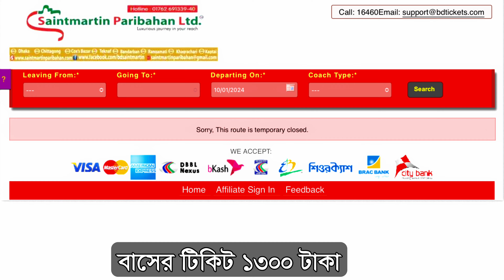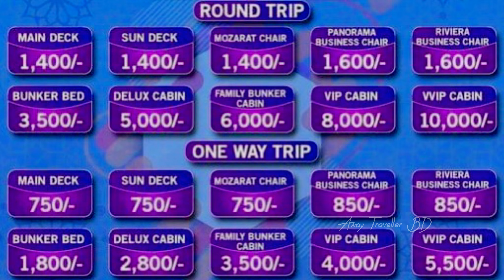Saint Martin Tour Vlog | সেন্টমার্টিন ভ্রমণ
❇️সেন্টমার্টিন ভ্রমণ ২ রাত ৩ দিন❇️
ঢাকা থেকে সেন্টমার্টিন ভ্রমনের ১ম দিনের অভিজ্ঞতা নিয়ে সাজানো হয়েছে এই ভিডিও।

আরামবাগ বাস কাউন্টার থেকে সেন্টমার্টিন পরিবহনের নন এসি বিজনেস ক্লাসের একটি বাসে রাত ৮ঃ২৫ মিনিটে যাত্রা শুরু হয়…….

বাসের ভাড়াঃ জন প্রতি ১৩০০ টাকা
তাদের অনলাইনে বুকিং করে নিবেন

শীপের ছাড়ার সময়ের অনেক আগেই আপনাকে পৌছে দিবে ওরা

আমাদের ভ্রমণ যাত্রায় শীপ ছিলো…..
 এম ভি বার আউলিয়া

সান ডেকের টিকেট মূল্যঃ জন প্রতি ৭৫০ টাকা

অনলাইন বুকিং নাম্বারঃ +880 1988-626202

বুকিং করার ২/৩ দিনের মধ্যে হার্ড কপি টিকেট আপনার ঠিকানায় পাঠিয়ে দিবে ।

🕹️Resort: Sinbad Exprience Resort & Beyond

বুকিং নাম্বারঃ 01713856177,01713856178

✅পুরো ডিসেম্বর জুড়ে রয়েছে ফ্ল্যাশ ডিসকাউন্ট।

⚠️পুরো জানুয়ারি জুড়ে আমাদের চ্যানেলের ডিসকাউন্ট কোড ব্যবহার করলে পাবেন ৫% ডিসকাউন্ট।

ডিসকাউন্ট কোড ভিডিওতে দেয়া আছে…….

ভিডিওতে যা যা দেখবেনঃ-
                 ১ । Sinbad Exprience Resort & Beyond
                 ২ । এম ভি বার আউলিয়াতে ভ্রমণ অভিজ্ঞতা
                ৩ । Salmon Restaurant Dinner & Lunch
                ৪ ।Sinbad Resort  এর Secret Beach

এছাড়াও পুরো ভিডিও জুড়ে থাকবে ভ্রমণ গাইড

 অন্যান ভিডিও দেখতে………

সেন্টমার্টিনের সেরা দুটি রিসোর্টঃ

🕹️ বাংলাদেশের ঝর্ণা🕹️

.সাজেক ভ্রমন.

.সীতাকুন্ড ভ্রমণ.

Use My Gear:

Iphone: 13 Pro Max & 14 Pro Max
Gimble: Zhiyun Smooth 5s
Microphone: Rode Wireless Me

Drone Footage Credit: Sinbad Exprience Resort & Beyond

Video Edit: Adventurous Palak